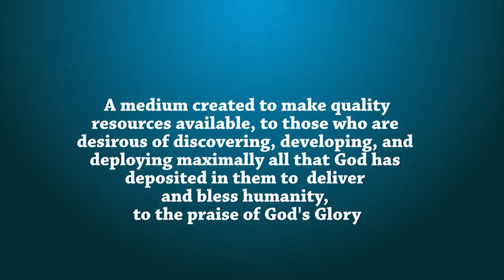Interrogating your Decision Making Processes 1A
The Manifestation of every great destiny is at the mercy of the decisions we make. This assertion makes case for us to interrogate the ways we make decisions, that we may apprehend the best methods that will help us make quality decisions.

This illustrated video lecture is a study of one of the three types of decision making process, the Inspirational Decision Making Process.